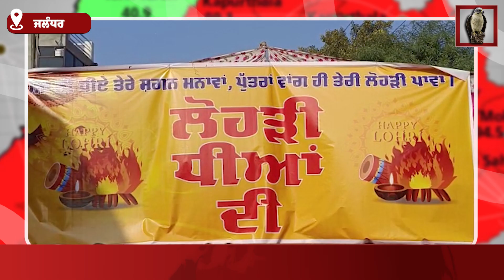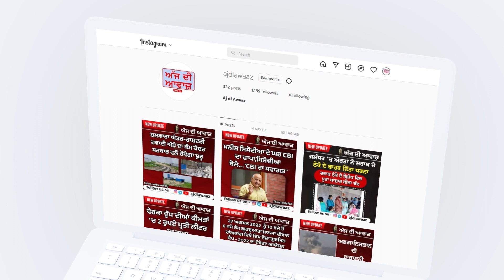ਜਲੰਧਰ 'ਚ ਵੀ ਮਨਾਈ ਗਈ 'ਧੀਆਂ ਦੀ ਲੋਹੜੀ'